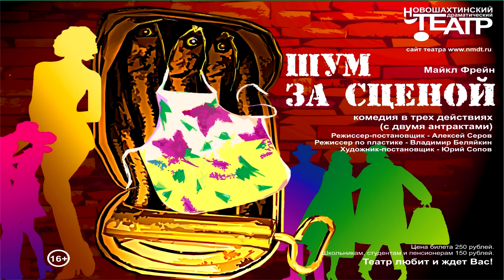Шум за сценой (тизер)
Майкл Фрейн. "Шум за сценой".
Постановка Новошахтинского драматического театра.
Постановка -  Алексей Серов
Сценография - Юрий Сопов
Видео - Эльхан Алекперов